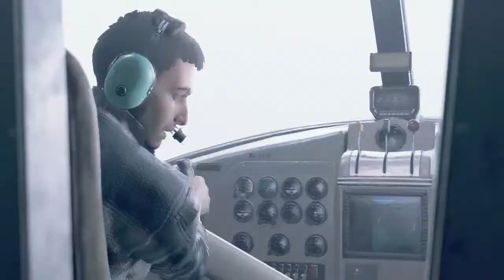Shadow of the Tomb Raider Walkthrough Part 5 - Crash Site